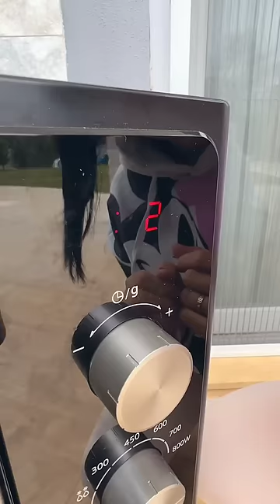चूहे को Microwave में पकड़ा 😂🤣